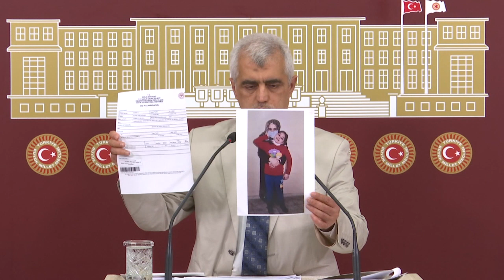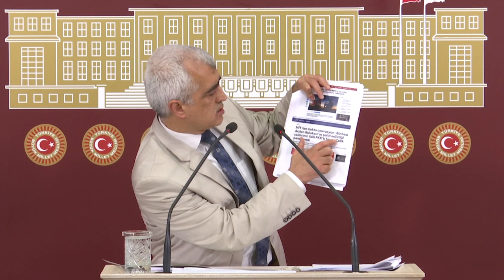Cezaevi Hak İhlalleri ve Gündem Değerlendirme Basın Toplantısı (15.06.2023)